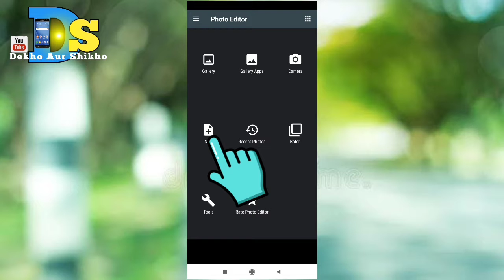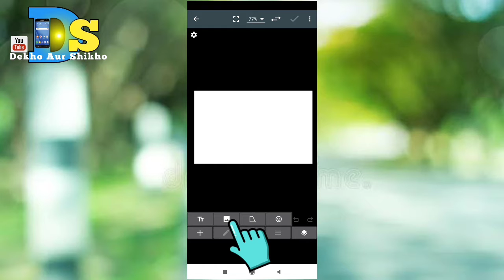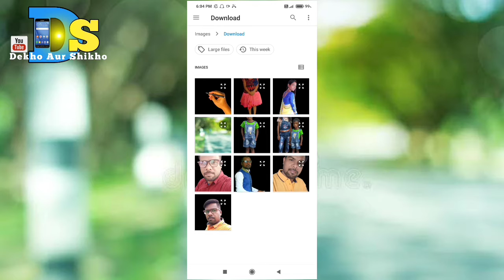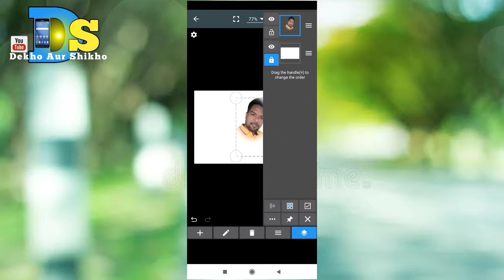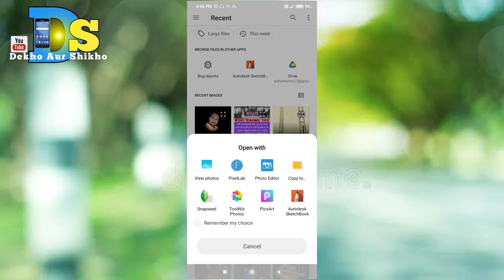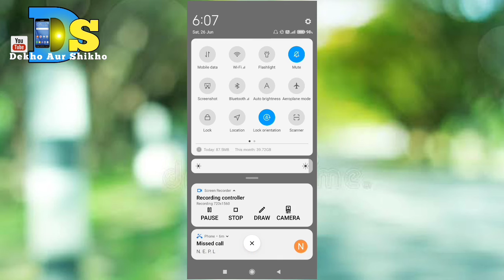फोटो का निचे वाला भाग को धुंदला कैसे करें.photo ka niche wala bhag ko dhundla kaise kare 2021🤔👍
How to blur the bottom part of a photo?💞

Today I have told how to blur the bottom part of the photo?